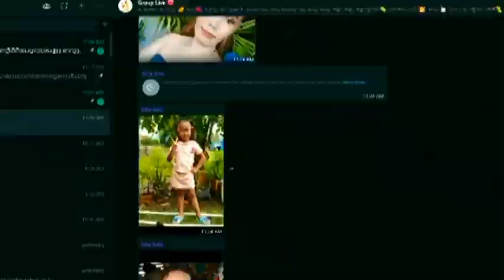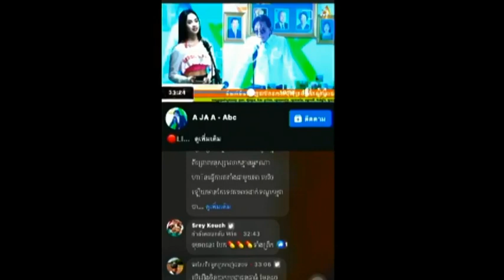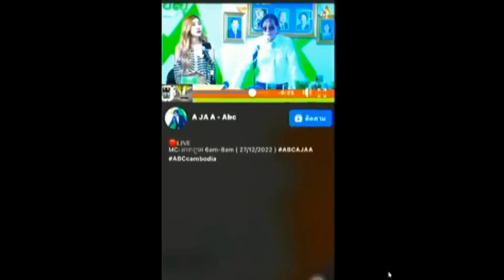មនុស្ស-អី- ខុសគេ គ្មាន-ចិត្តធម៌| ព័ត៌មានវិទ្យុ អេបីស៊ី abc fb news